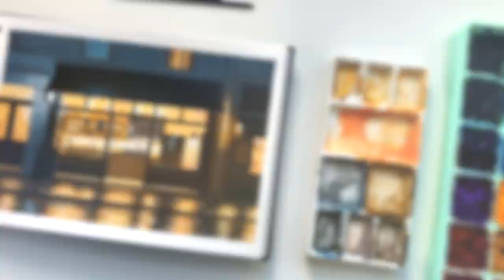Night Cafe | MIYA/HIMI Gouache Sketchbook Painting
Welcome :)
In this video I’ll be sharing the painting process behind Night Cafe + some thoughts.

Materials:
 - MIYA HIMI Gouache
 - Pigma Micron Fineliners
 - Pentalic Watercolor Field Book
 - Dr. Ph Martin's Bleedproof White
 - Maestro Series XV Brushes.

"Midnight Snack" by Purrple Cat
“Ghost Planet" by Purrple Cat